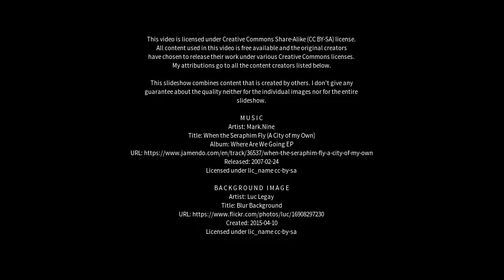Best places to visit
Best places to visit - Lanzhou (China) Best places to visit - Slideshows from all over the world - City trips, nature pictures, etc.